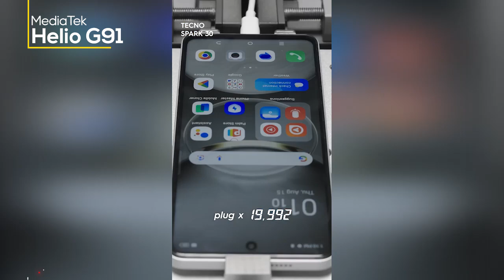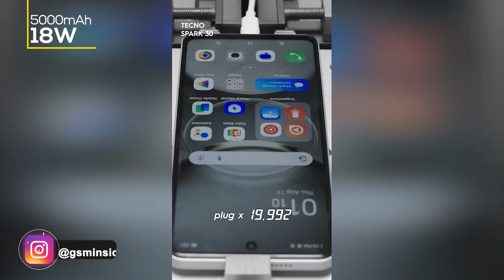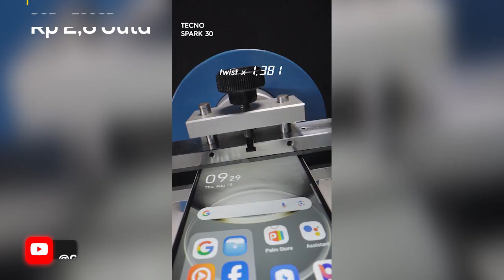TAHAN BANTING, KAMERA SENSOR SONY, HARGA MURAH! Preview TECNO Spark 30 - Masuk Resmi Indonesia?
TECNO telah merilis ponsel murah terbarunya yang TAHAN BANTING, KAMERA SENSOR SONY, HARGA MURAH! Preview TECNO Spark 30 - Masuk Resmi Indonesia?